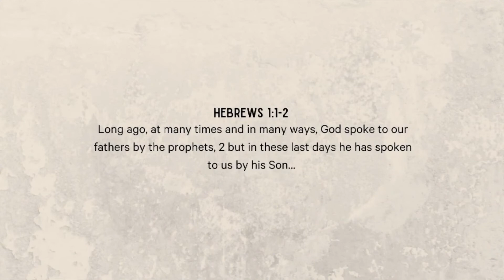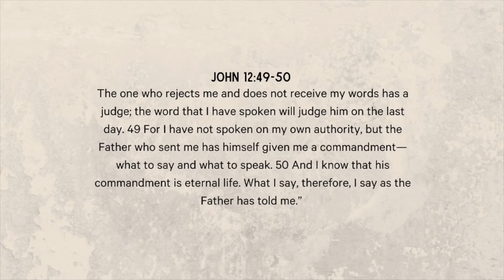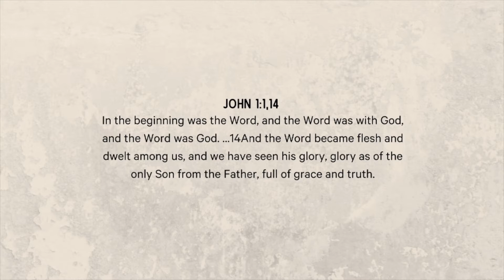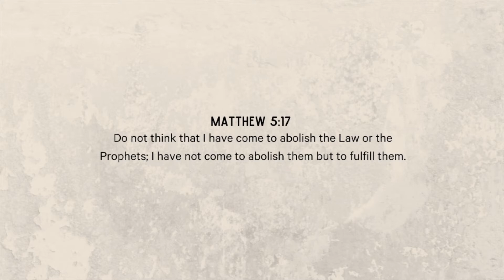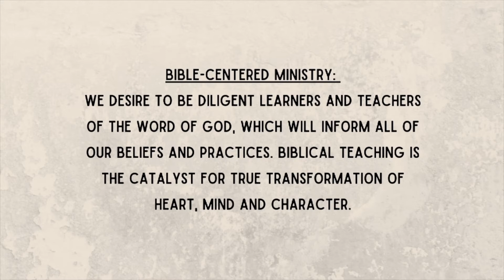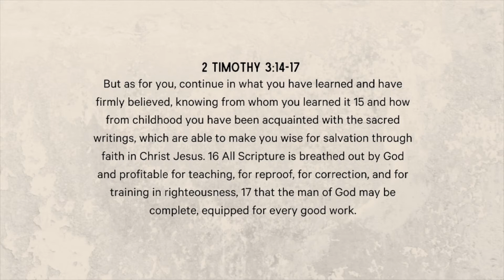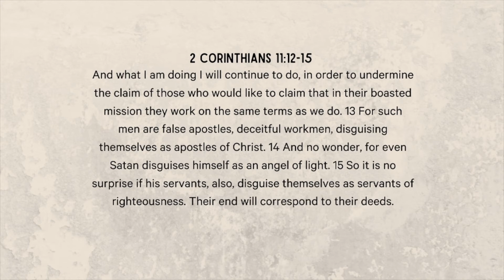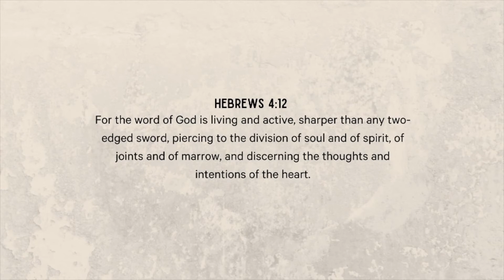SouthPoint service for 9/5/2021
2 Peter 1:19-21
"Who Said That?"